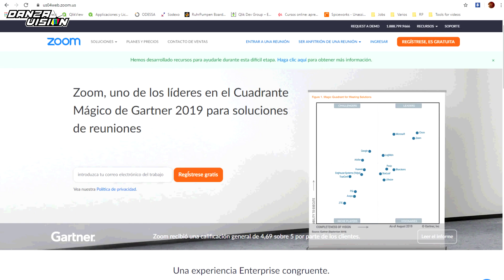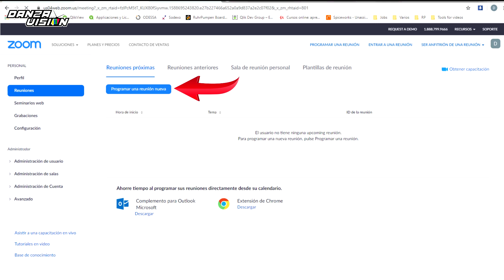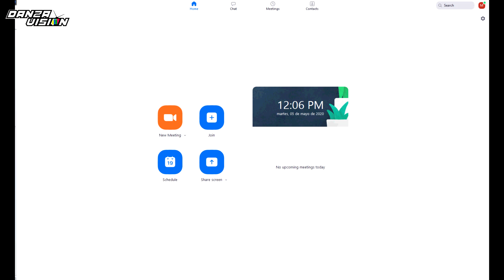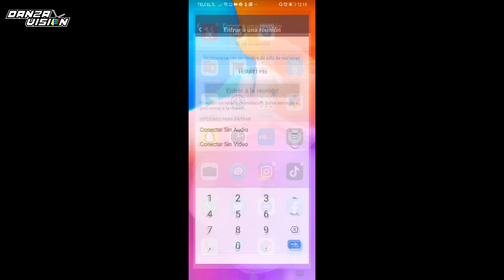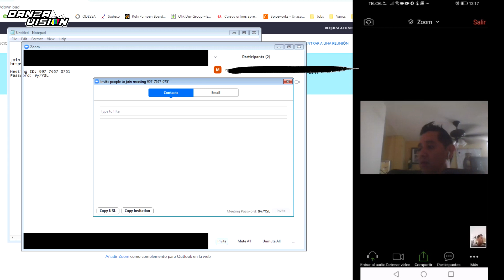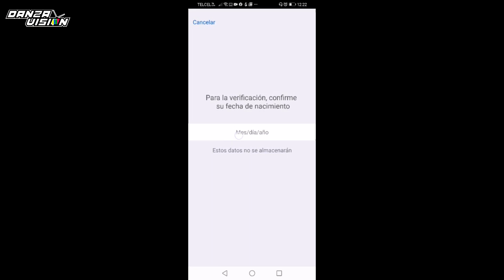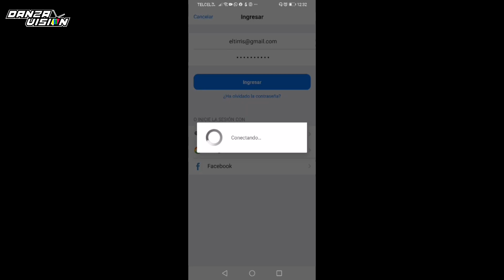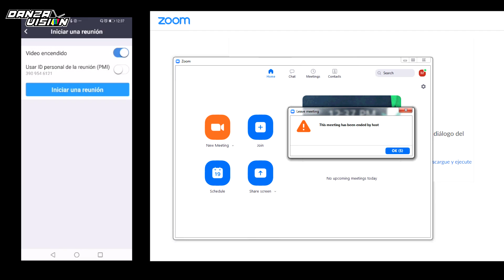Ensayos o Juntas virtuales con Zoom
Debido a la Contingencia que estamos pasando, les dejamos este vídeo donde les enseñamos como utilizar esta poderosa herramienta Zoom que hace que las videoconferencias y las conferencias web se realicen sin problemas.

Con una plataforma sencilla y segura para las conferencias por audio y vídeo, mensajes en todos los sistemas móviles, de escritorio y de salas.

En este video aprenderemos a Como usar zoom desde una computadora o desde el celular para tener nuestros ensayos o juntas virtuales.

Estas son unas de sus Funciones:
- Videoconferencias en la nube
- Colaboración grupal
- Seguridad
- Audio
- Servicio de nube híbrida
- Reuniones en línea simples
- Integraciones con socios

Aquí tienes un pequeño resumen de lo que sale en el vídeo:
● 00:37 - Introducción
● 02:13 - Cómo comenzar una reunión con equipo de computo(web)
● 05:50 - Comenzar reunión descargando la herramienta a la PC
● 09:25 - Cómo ser invitado desde tu celular
● 13:55 - Cómo comenzar o ser anfitrión de una reunión desde tu celular